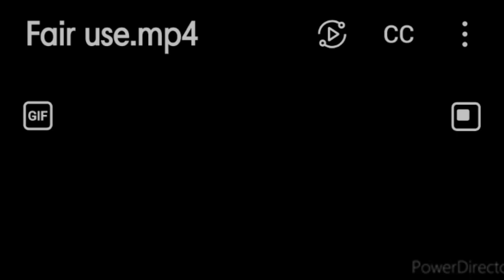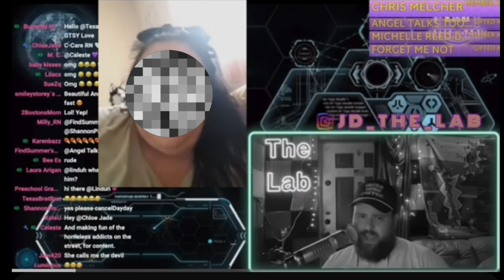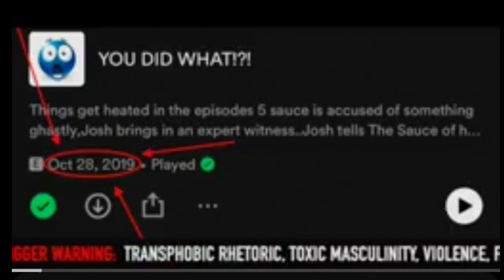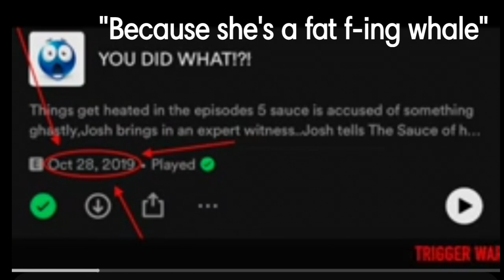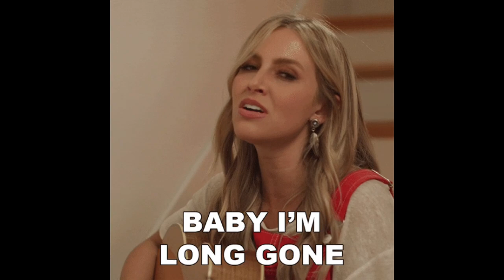Josh, the lab caught in a lie! 💥 I'm not impressed. 💥 Trigger Warning ⚠️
Members saw this video first (Yesterday)
You can join the TPE channel membership here:

For Educational and Criticism purposes.

Please do your own research.  This channel tends to review bad behavior. (So expect to see bad behavior).

Please do not go "real life" because of something you see or hear in this video.
Do not bother or harass anyone, and please be kind and courteous. Share opinions in the comments respectfully.

The term "Tragedy Pimp" can be a matter of opinion.
Just because a creator is featured in a video doesn't necessarily make them a tragedy pimp- unless YOU think they are.
It's up for debate and interpretation.

🌟If you or anyone you know is struggling with drug addiction and would like help or more information, please  reach out to Narcotics Anonymous:

to find support and meetings.

Loved ones may also reach out to NarAnon and / or Al-Anon for support. Info below ⭐🌟

💕The U.S. Substance Abuse and Mental Health Services Administration (SAMHSA) has established a free, confidential information service: 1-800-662-HELP💕

Or call 988 anytime.

⭐🌟If you or anyone you know is struggling with Alcoholism and would like help or more information, please reach out to Alcoholics Annonymous

NA world service office, find a meeting 24/7 on Zoom & most days in person.